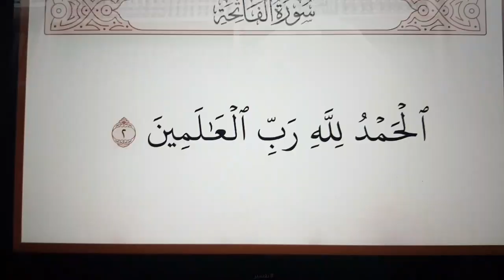الحمد لله رب العالمين بلغة الاشارة ٢..